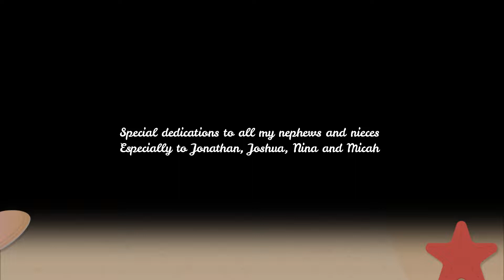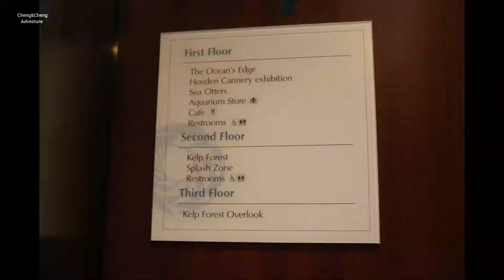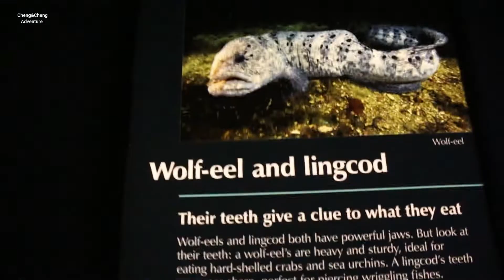What to see at the Monterey Bay Aquarium Part 1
Thumbs up 👍👍👍👍👍
This our second time visiting Monterey Aquarium. This time visiting is special to us bring back lot of memory. We dedicated this video to all our nephews and nieces.